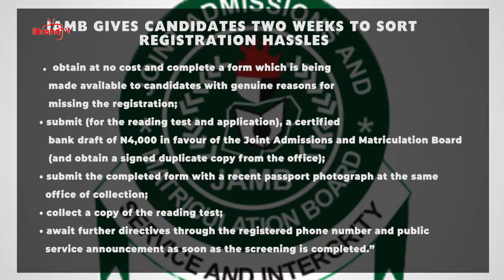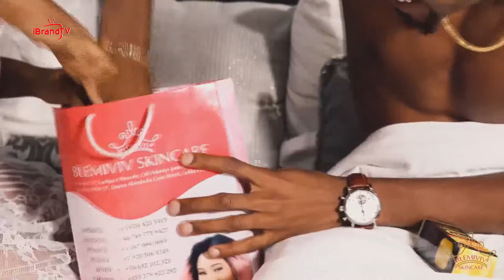Non-remittance of stamp duty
NEWS NOW LINE UP @3PM
STAMP DUTY FUNDS: SENATE PROBES NNPC OVER FAILURE TO REMIT 10-YEAR STAMP DUTY

CROSS RIVER POLITICS: GOV. AYADE SACKS FOUR COMMISSIONERS, OTHER APPOINTEES

AHMED GULAK’S MURDER: BUHARI VOWS TO APPREHEND GULAK’S MURDERER

JUSTIC STANLEY NNAJI’S DEATH: FORMER HIGH COURT JUDGE ASSASSINATED IN ENUGU

SPATE OF KILLINGS: AREWA CONDEMNS ENDLESS KILLINGS IN BENUE

RIVERS EXPLOSION: SCORES INJURED AS DYNAMITE EXPLODES IN PORTHARCOURT

IPOB SIT-AT-HOME ORDER: UMUAHIA RESIDENTS STAY INDOORS TO MARK BIAFRA DAY

FIRE INCIDENT: HOODLUMS ATTACK INEC OFFICE IN NJABA LG, IMO STATE

BENUE UNREST: UNREST AS SUSPECTED HERSMEN KILL TRICYCLISTS IN MAKURDI

TRACK UP
IMMIGRATION PASSPORT UPDATE: NIS WARNS AGAINST FLORTING REGISTRATION RULE

TRACK UP
GOV. FINTIRI’S ANNIVERSARY: ATIKU ABUBAKAR COMMISSIONS FLYOVER IN ADAMAWA

TRACK UP
MENSTRUAL HEALTH: GROUP URGES PARENTS TO EDUCATE FEMALE WARDS ON MENSTRUAL HEALTH

TRACK UP
2021 UTME REGISTRATION: JAMB GIVES CANDIDATES TWO WEEKS TO COMPLETE REGISTRATION
GO ON COMERCIAL BREAK

AFRICA
CHAD ATTACK: DEFENCE MINISTRY ACCUSES C.A.R TROOPS OF WAR

CRIME
COVID-19 PANDEMIC: SOUTH AFRICA EXTENDS NIGHT CURFEW

FOREIGN
ECONOMIC TIES: TURKEY, GREECE MAKE MOVES TO IMPROVE

COMMERCIAL TIES
PUTIN-BIDEN SUMMIT: RUSSIA TELLS U.S. TO EXPECT 'UNCOMFORTABLE' SIGNALS AHEAD OF SUMMIT IN GENEVA
TACKLING AGING SOCIETY: CHINA RELAXES TWO-CHILD POLICY

SPORT WITH JIDECHI
BUSINESS

CYBER THREAT: NITDA WARNS NIGERIANS OF NEW EMAIL-BASED ATTACKS
OIL SUPPLY: NNPC PLEDGES CRUDE SUPPLY TO 20,000BPD LAGOS REFINERY
DEBT PROFILE: RISING DEBT SERVICING DRAINS FG’S REVENUE – PWC
CLOSING! CLOSING!